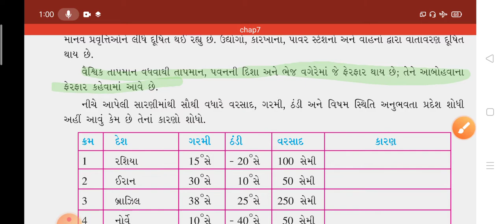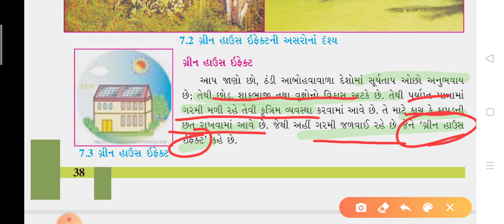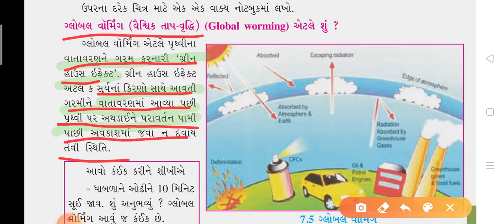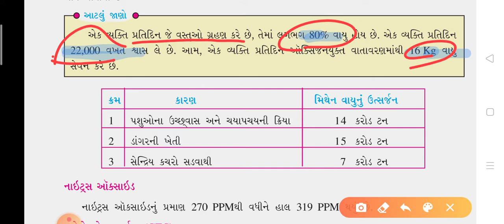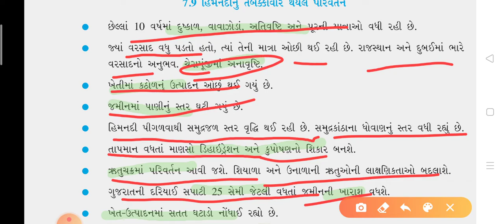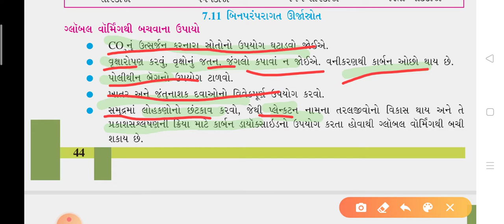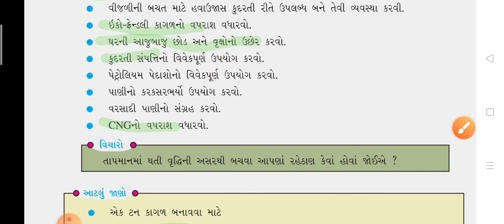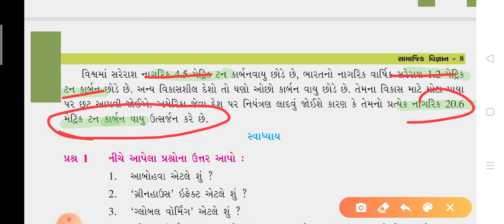આબોહવાકીય ફેરફાર |social science|STD 8| Be the officer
Amazon Book Store
ગુજરાતી વ્યાકરણ ( અક્ષર પ્રકાશન)

English Grammar (Axar Publication)

ગણિત (નીરજ ભરવાડ)

બંધારણ (શહેઝાદ કાઝી)
(યુવા ઉપનિષદ)
(વિકલ્પ કોટવાલ)

કમ્પ્યુટર (અભયમ)
(સતિષ પટેલ)

ગુજરાત નો ઇતિહાસ (
(લિબર્ટી, વર્લ્ડ ઈનબોક્સ)

ભારતનો ઇતિહાસ ( લિબર્ટી)

ભારતનો ઇતિહાસ (હીન્દી માં) (Drishti IAS)

અર્થતંત્ર (વર્લ્ડ ઈનબોક્સ)
(યુવા ઉપનિષદ)

પર્યાવરણ ( વર્લ્ડ ઈનબોક્સ)

ભુગોળ (લિબર્ટી)

સાંસ્કૃતિક વારસો ( યુવા ઉપનિષદ)
(ICE Rajkot)

Gujarati sahitya:-

Social science ch 7
Abohavakiya ferfar
Environment change
Dhoran 8 samaj
આબોહવાકીય ફેરફાર
સત્ર્ય. ૧
પાઠ  ૭